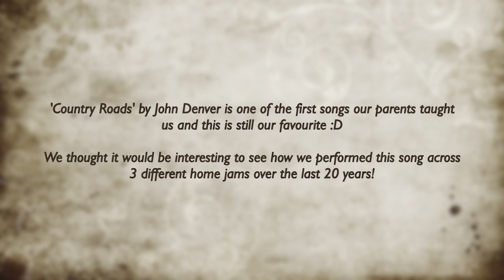Country Roads (John Denver) - Ajin & Alen | Home jams across 20 years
Here's a small surprise video we made for our parents' wedding anniversary :)